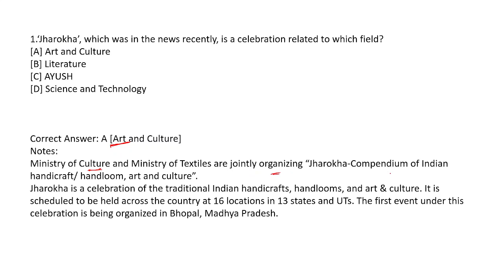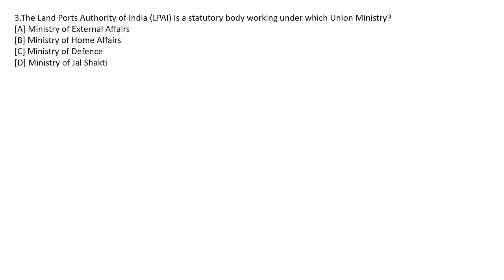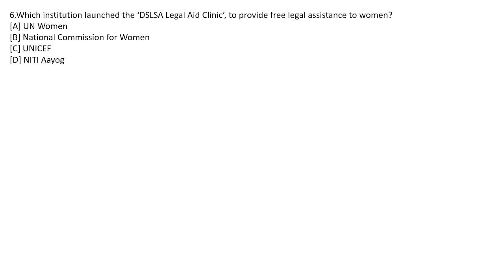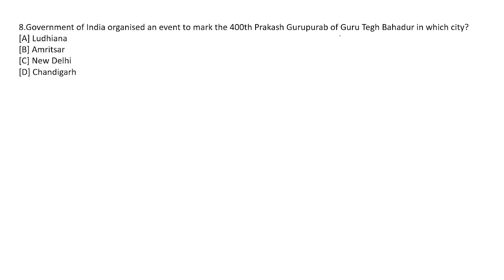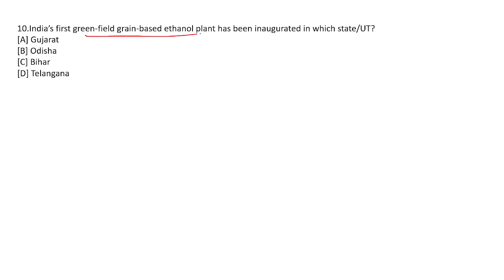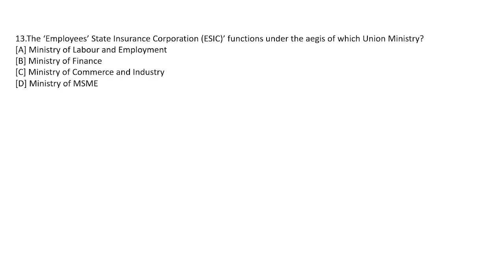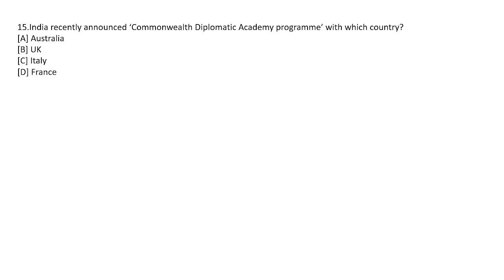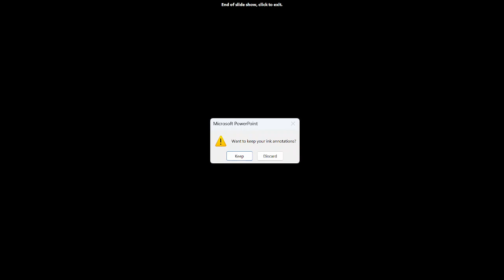g.k. Important sate events